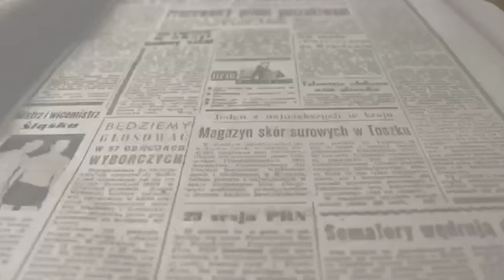ExpertClick Villena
La edil de Desarrollo Empresarial, Esther Esquembre junto a la responsable del Aula Innova,Virtu Muñoz han presentado esta formación específica de habilidades digitales para mayores de 55 años.